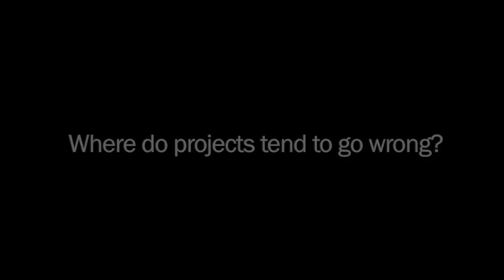Mark Tonnesen Electronic Arts CIO Discusses Application Portfolio Management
Mark Tonnesen, CIO at EA, discusses application portfolio issues for CIOs.